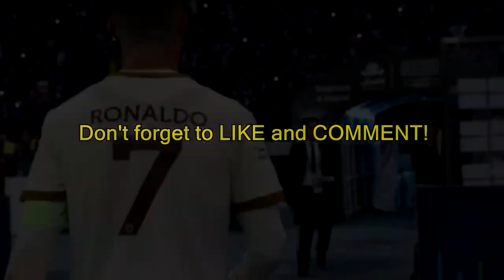Cristiano Ronaldo vs Al Hilal 18 04 2023 كريستيانو رونالدو ضد الهلال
Cristiano Ronaldo vs Al Hilal Saudi Professional League 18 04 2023

كريستيانو رونالدو ضد الهلال السعودي للمحترفين 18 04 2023